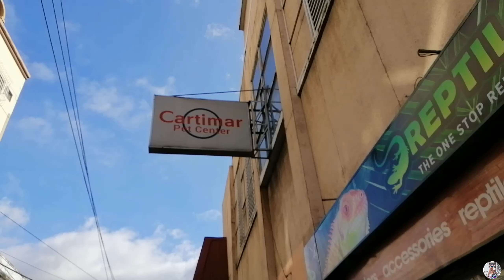Cartimar Pet Shop - Hinanap ko ang Ibong ADARNA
Kamusta mga KaIlao mahilig din b kyo mag alaga ng mga hayop comment nga kyo kng ano mga alaga nyo jan, nag hhanap ako ng ibon n pde kong alagaan, Sana ngustuhan nyo mga KaIlao.